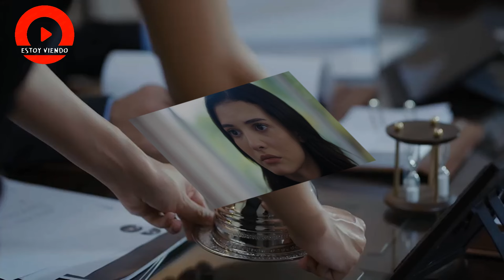¡Qué pasó entre Mahassine Merabet y Cenk Torun en la noche de premios!